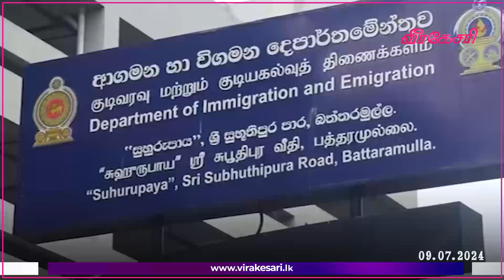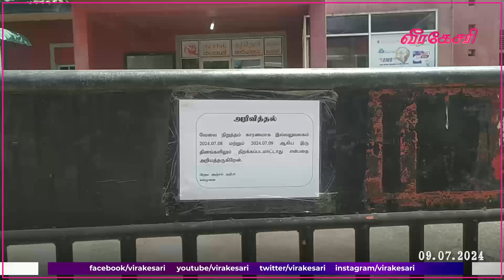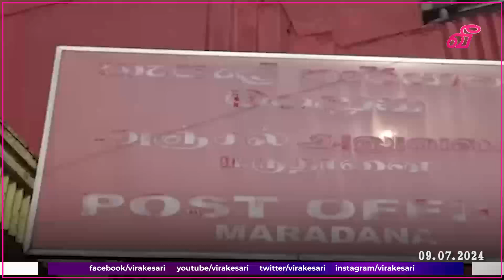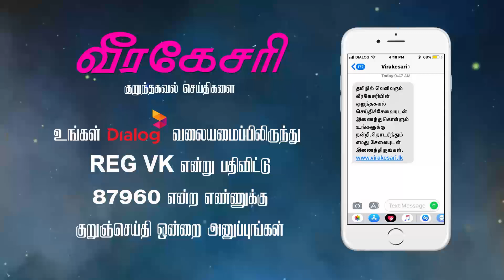200 தொழிற்சங்கங்கள் வேலைநிறுத்தப் போராட்டம் : அரச சேவைகள் பாதிப்பு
200 தொழிற்சங்கங்கள் வேலைநிறுத்தப் போராட்டம் : அரச சேவைகள் பாதிப்பு